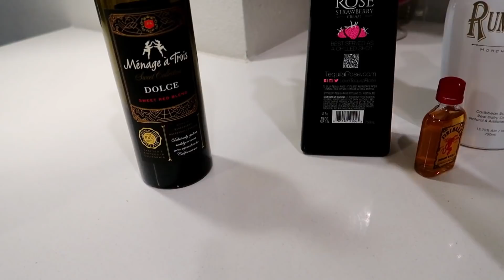COMPRANDO 🎁 💻🙀PARA BRENDA Y JUANITO👱👱‍♀️👀 PRIMER DÍA DEL AÑO NUEVO 👍😜🎊🥂2022